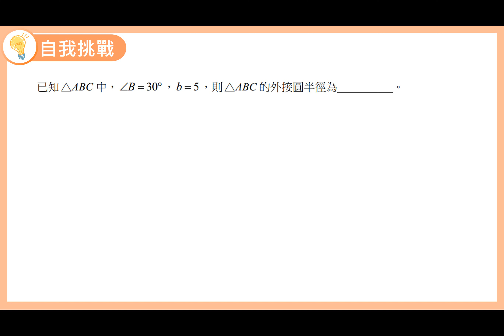數學B 笑傲統測 總複習講義 單元4-5 自我挑戰2